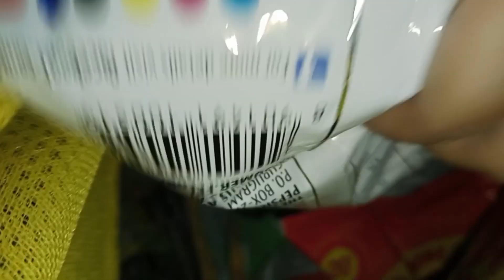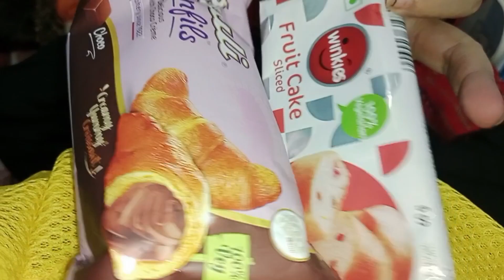Preparation For Next Roadtrip | Sandhya New Lifestyle